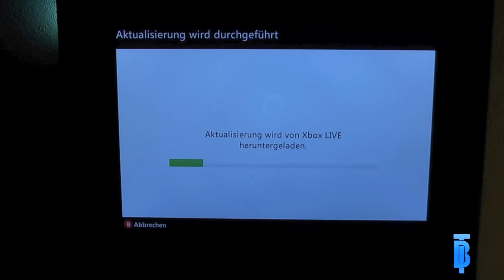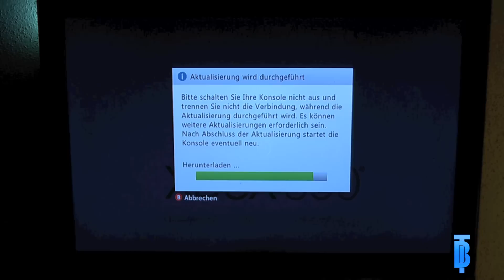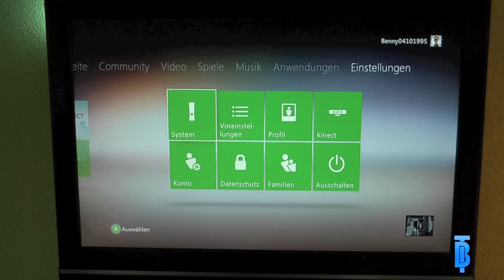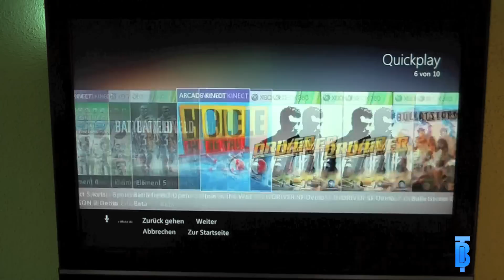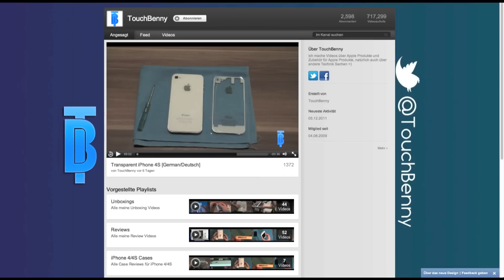Xbox 360 Dashboard Update - Herbst 2011 [German/Deutsch]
In diesem Video seht ihr das neue Xbox 360 Dashboard.

XBL Gamertag: Benny04101995

Xbox 360 Dashboard Update 2011